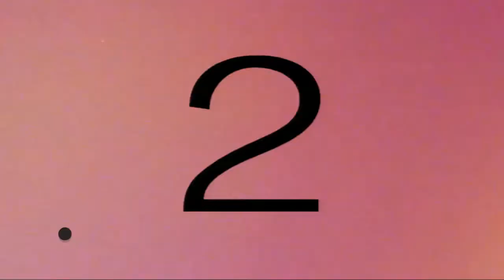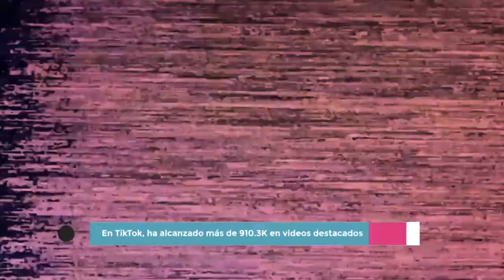¡No te pierdas! PEACHES 🌟 El TRIPLE BAILE TENDENCIA de JUSTIN BIEBER - TikTok 2021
¡COMÉNTANOS! 📣 ¿Qué te pareció el baile tendencia peaches de Justin Bieber? 🎶🎶🎶

🎵 Peaches - Justin Bieber ft. Daniel Caesar, Giveon 🎵